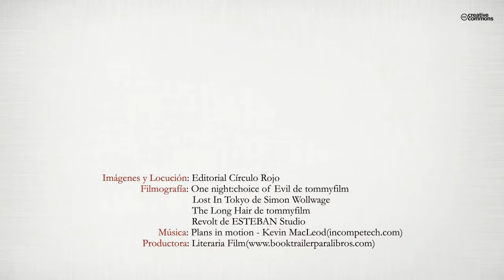El origen del mal (Booktrailer) - Editorial Círculo Rojo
A Dayu Matsumura se la ha brindado la oportunidad de redimirse gracias al poder y
a la decisión de Seiya Ryusaki de salvar su alma. Sin embargo, a pesar del retroceso en
el tiempo, el destino parece volverse de nuevo en su contra. La repentina desaparición
de Seiya hace que se nublen de nuevo sus deseos y comience así una búsqueda en
la que se verá obligado finalmente a luchar contra las fuerzas oscuras a las que está vinculado.
Junto con Noriko Hayashi y un antiguo enemigo y mentor, Matsumura iniciará la búsqueda hacia la verdad para encontrar a Seiya y descubrir en su totalidad la antigua profecía que le transportará hacia su destino final.

La batalla entre ángeles y demonios está a
punto de comenzar..."